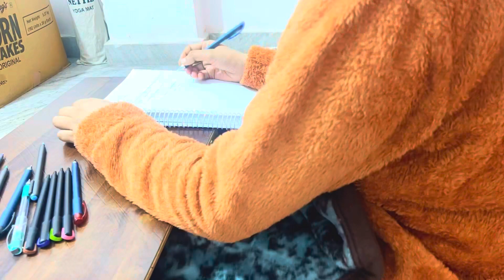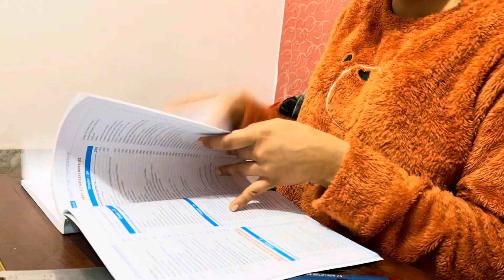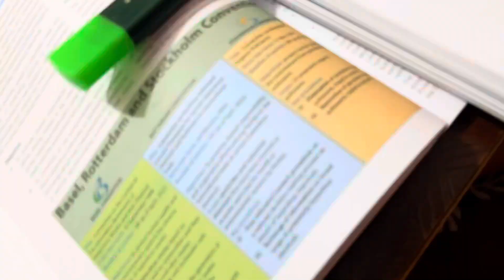Day -16/75 | My *24hours Study Routine | 75 Days Hard Challenge